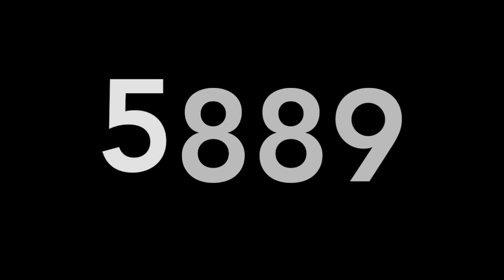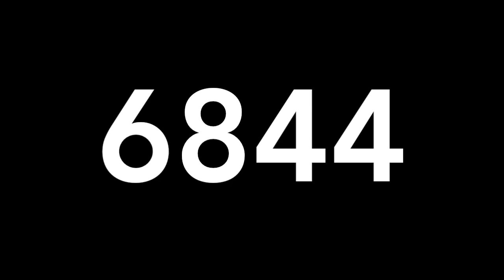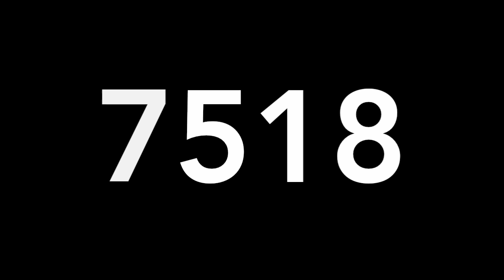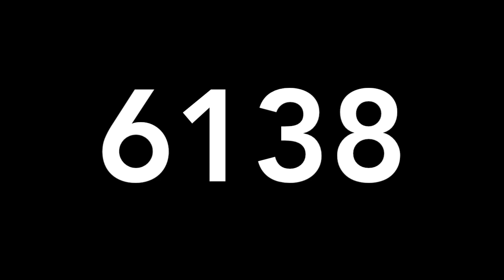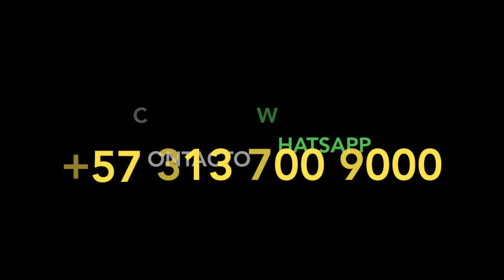RESULTADOS DE LOTERIAS COLOMBIA SABADO 07 DE NOVIEMBRE DE 2020